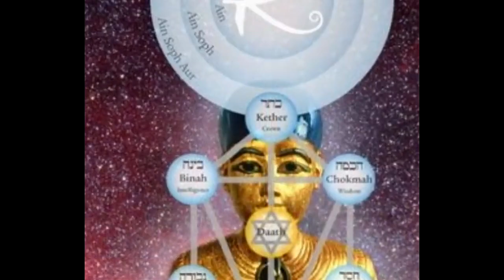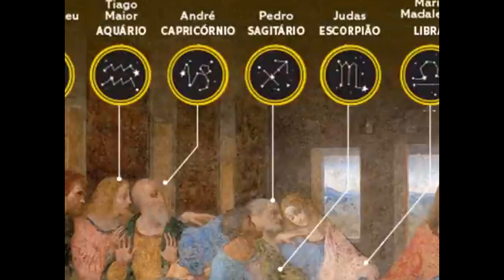Reflexões para um Natal Gnóstico - O Nascimento do Cristo em nós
Email para contato e PIX para apoio ao canal: (considere que eu não tenho nenhum tipo de assistente e posso demorar para responder, obrigada pela compreensão)